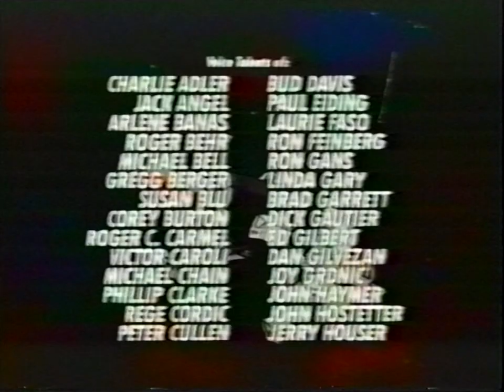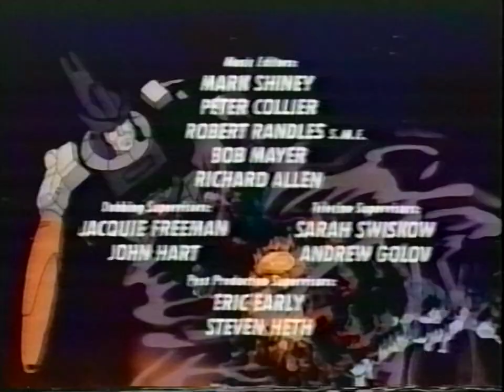Tajne akta Teletraan II (Transformers G1), Decepticony, lektor Tomasz Knapik, PL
Fragment pochodzi z kasecie VHS Demel nr 6. Secret Files of Teletraan II - Decepticons

Rights and production:  Hasbro & Takara Tomy